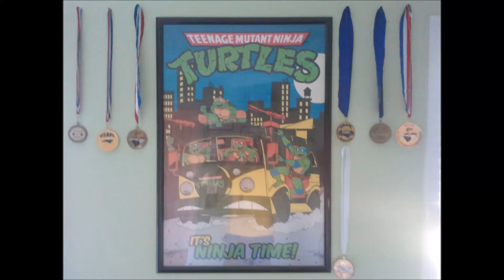Josh Wilkes- Incline Bench 225x2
Josh Wilkes getting in some incline bench at The Road To Fitness.